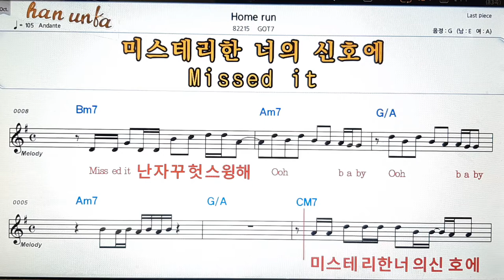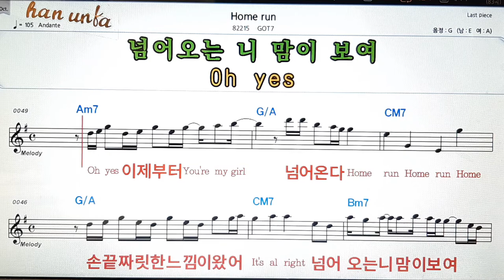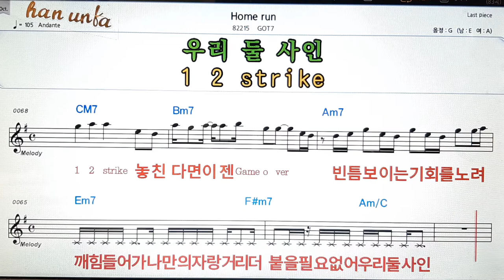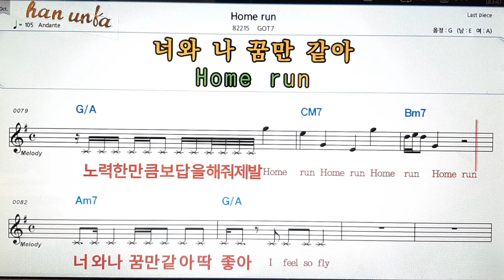Home run/GOT7👍노래 반주, 코드 악보,가라오케💋Karaoke*Sheet Music*Chord*MR